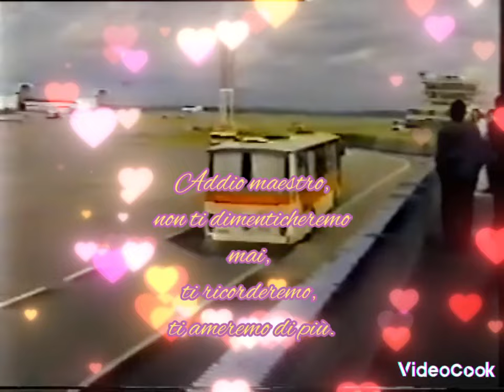Toto Cutugno Volo Az 504, Addio al Maestro è un piccolo film 🎥